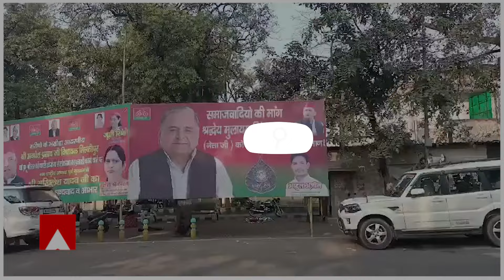UP News: Mulayam Singh को भारत रत्न देने की उठी मांग, सपा कार्यालय के बाहर लगाया गया पोस्टर